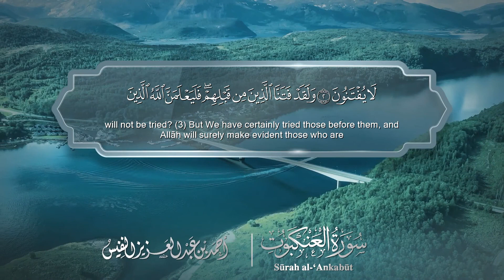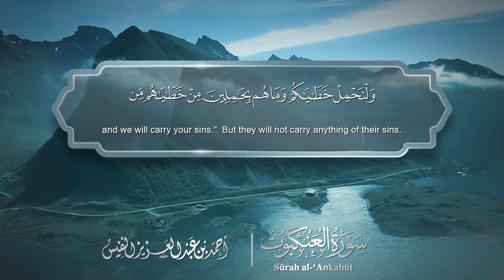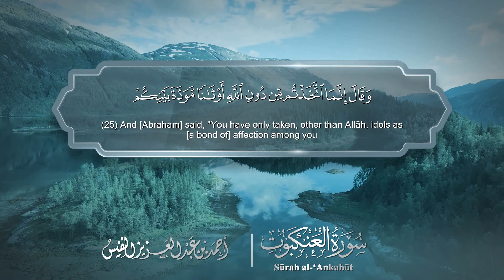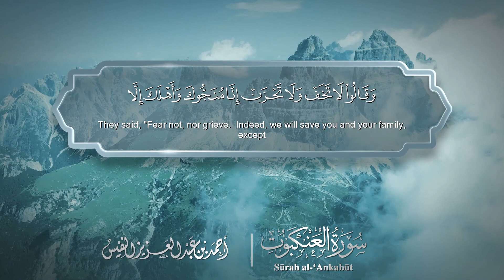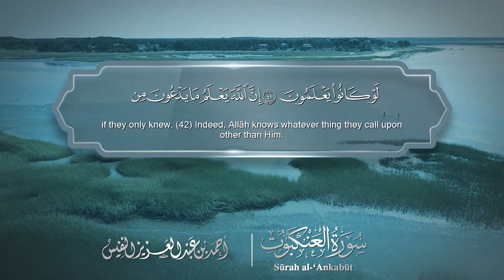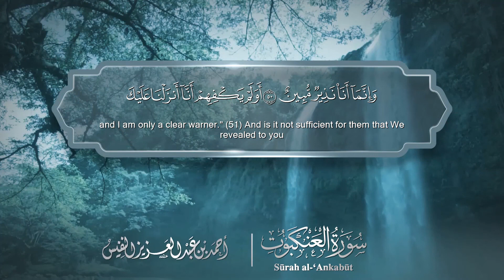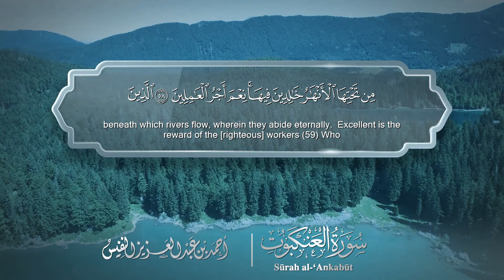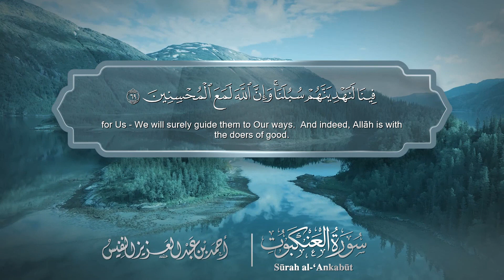سورة العنكبوت Surat Al Ankabut 029 الشيخ أحمد النفيس